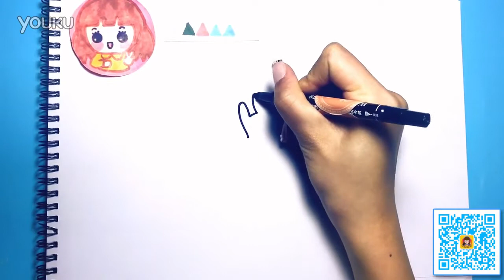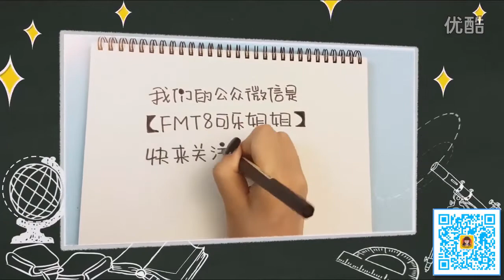FOR KIDS 🔴 Town Storytelling Hungry Wolf And Pig